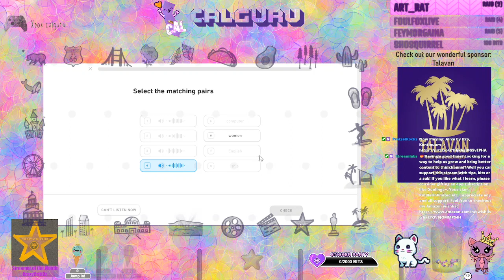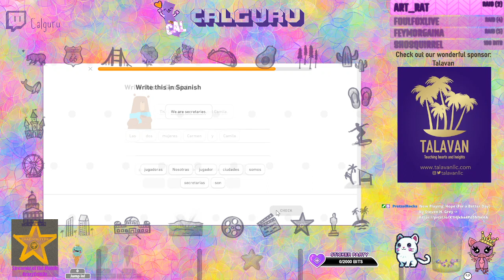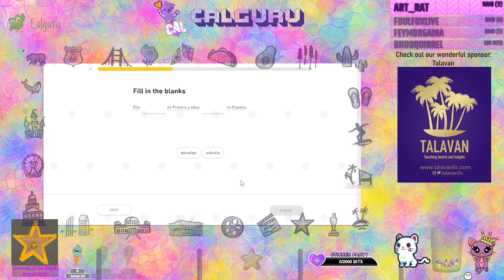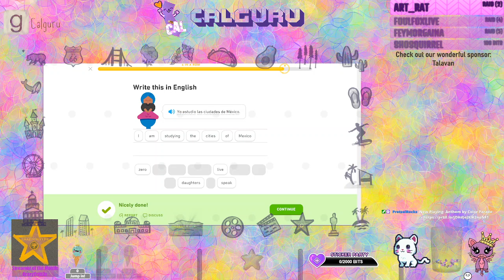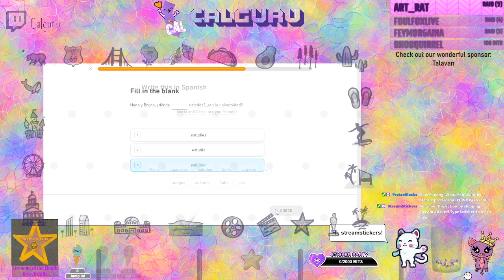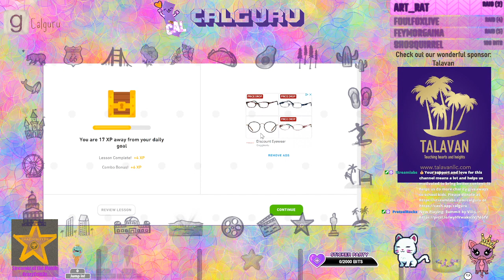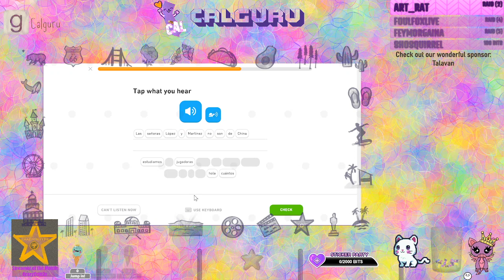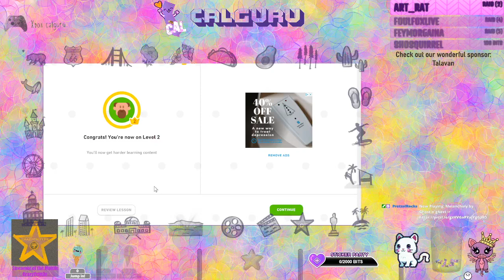Duolingo Spanish - People 4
0:00 - People 4 Lvl 1/6
2:42 - Lesson 1/4
10:10 - Lesson 2/4
19:00 - Lesson 3/4
29:40 - Lesson 4/4